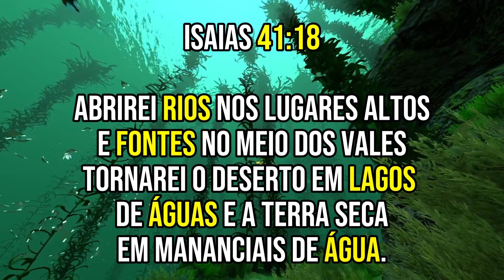SUBNAUTICA É UMA OBRA DE ARTE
SUBNAUTICA É UMA OBRA DE ARTE, concorda?...
Subnautica é um jogo eletrônico de sobrevivência e exploração submarina desenvolvido pela Unknown Worlds Entertainment. Lançado inicialmente em acesso antecipado em 2014 e com a versão completa disponível desde 2018, o jogo se passa em um planeta oceânico alienígena chamado 4546B.

Toda a honra e toda a glória a Deus.
- Site roxinho: Joojhollows
VIRE MEMBRO PRA ME AJUDAR AQUI NO CANAL :D...